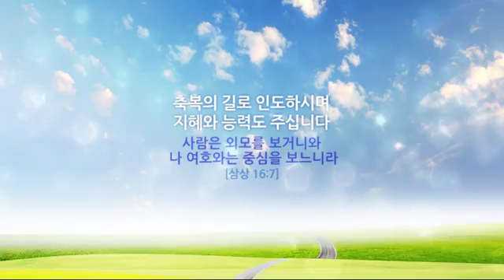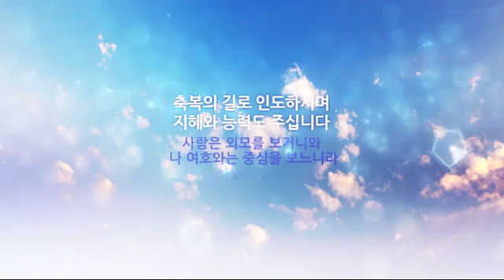애니메이션으로 보는 교훈의 메세지-꽃과사람